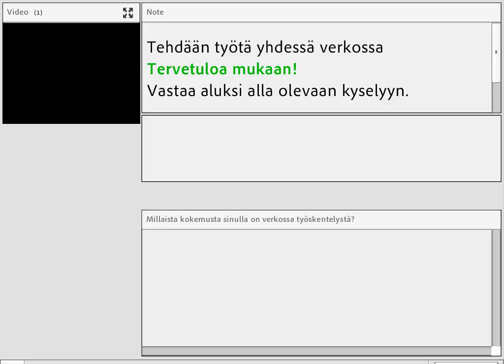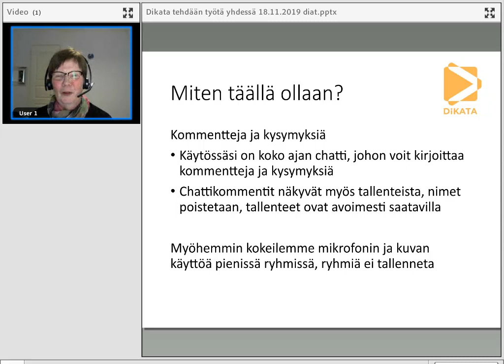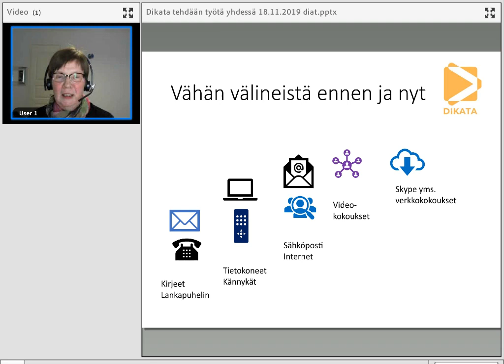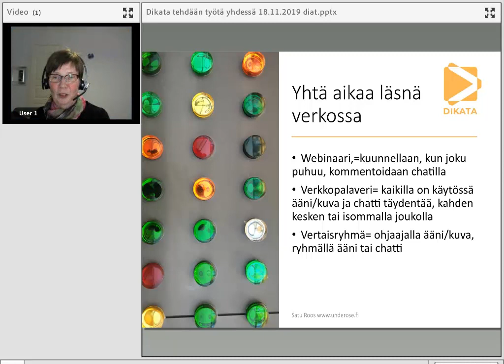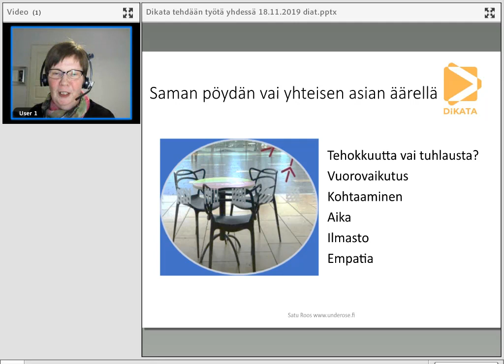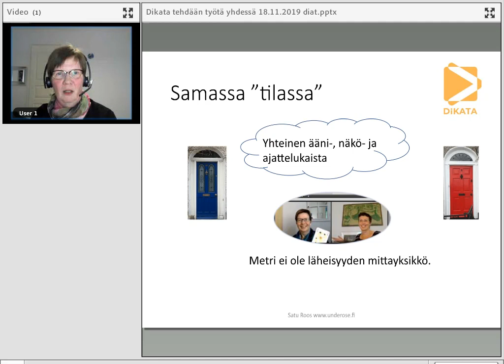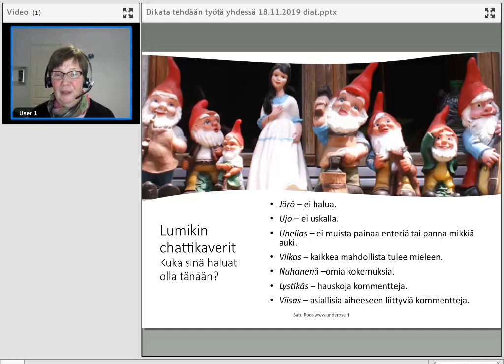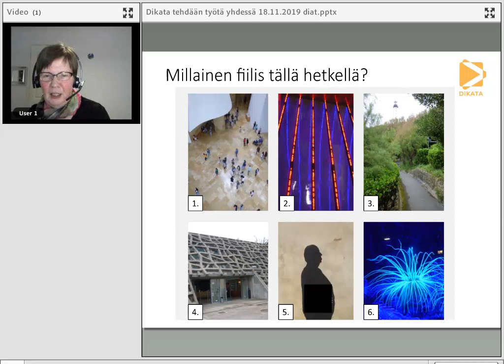Tehdään työtä verkossa, osa 1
Onko verkossa työskentely sinusta hankalaa? Miten tehdään töitä yhdessä, vaikka ei olla samassa fyysisessä tilassa? Jos et ole vielä koskaan ollut verkkopalaverissa, nyt on hyvä tilaisuus tutustua verkkotyöskentelyyn ohjatusti. Kouluttajana Satu Roos, Underose

Verkkoluento on osa SnellmanEDUn hallinnoimaa Dikata-hanketta, jonka rahoittaa Opetushallitus